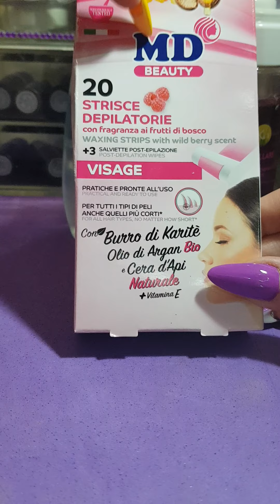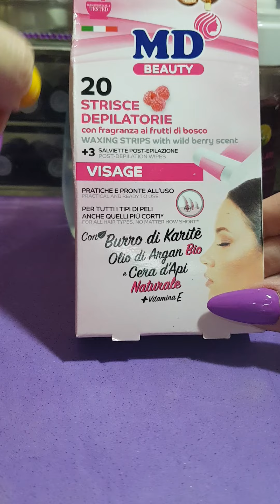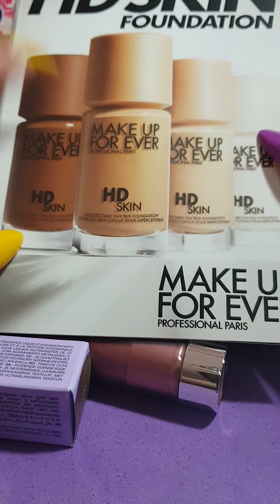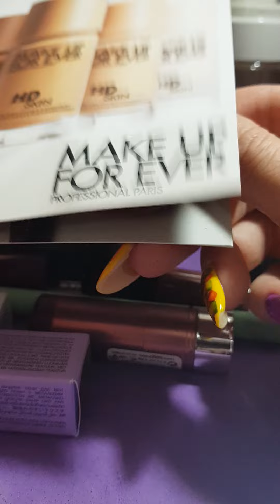DECLUTTERING ITA 2022( prt.2)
holaaaa girls^^ Non odiatemi,non chiedetemi di regalarvi i prodotti mostrati in video,perché quando carico i video decluttering,spesso è passato del tempo,e quindi ho già regalato...